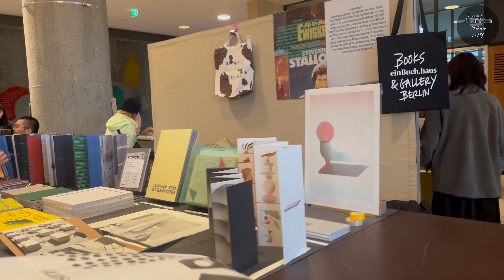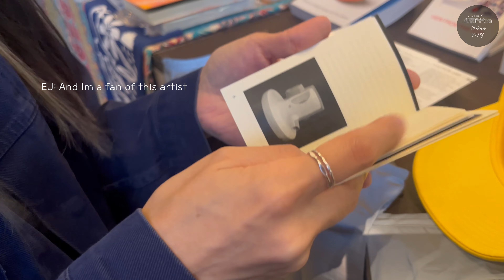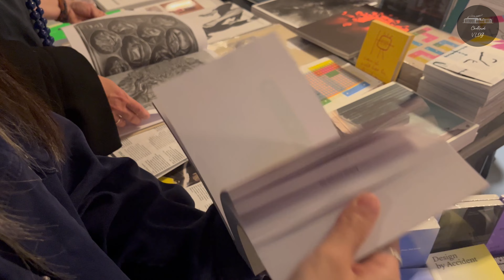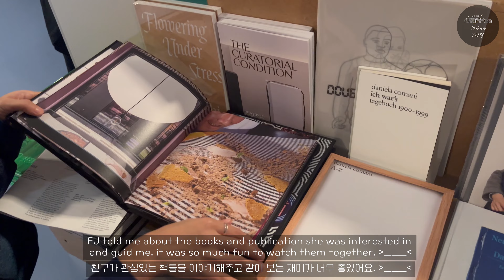(VLOG) 독일시골 초등학교입학식/MISSREAD 베를린북페어/ 가을이온다네/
안녕하세요!!
또..오랫만에 업로드해요.

첫째가 초등학교다니기시작하니..
아침일찍일어나 저녁이되면..나가떨어진다는...

이번에피소드는 2023년 미스리드 북페어도 다녀왔어요.
베를린에서 북페어는 처음...인것같아요. 베를린에서 그래픽디자인하는친구와 함께 책 부스찾아다는 재미가 쏠쏠하더라고요.

다음 에피소드는 담주에 올릴께요! (완성 98퍼센트)